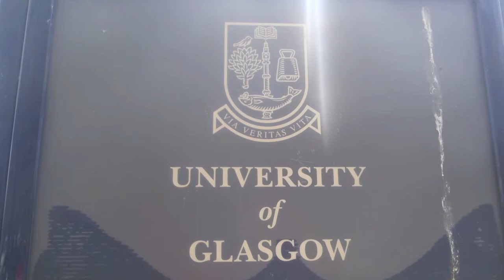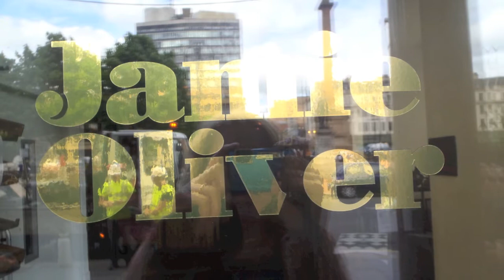Glasgow and Edinburgh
The start of the crazy 5 week trip for me and Lisa. We started off in Glasgow with a day trip to Edinburgh thrown in!

Song:
Anna Kendrick - Cups
The Dangleberries - Pumped Up Kicks